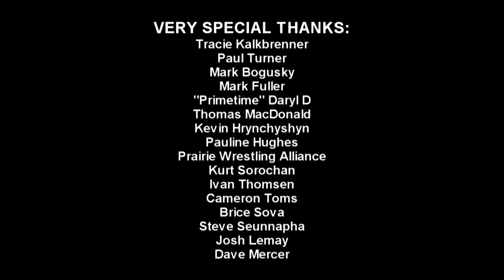Mike on a Monday 6 - WWE Superstar MVP's Inspirational TRUE Story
B-roll footage provided courtesy WWE.

Mike McGuire sits one-on-one with WWE Superstar, "Montel Vontavious Porter" - aka "MVP".  Before he was MVP, he was born Alvin Burke Jr., and would get caught up in street crimes in southern Florida.

While serving 9 and a half of an 18 and a half year sentence, he befriended an independent wrestler by the name of "Primetime Daryl D", who was also a guard at the correctional facility, and would introduce him to the world of pro wrestling, or as it's marketed today, "Sports Entertainment".

MVP is very candid in this interview, and talks about how his life has changed, and how he's trying to help others find their potential.